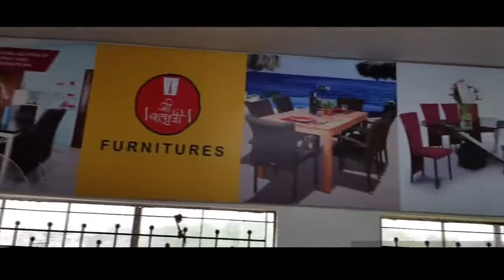Shree Balaji Furniture | Bhandara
Ricky and group